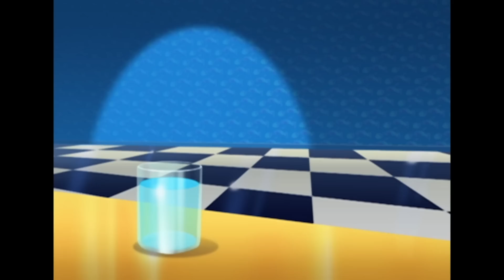Oggy und die Kakerlaken | Gefahr im Wald | Volledige aflevering in HD